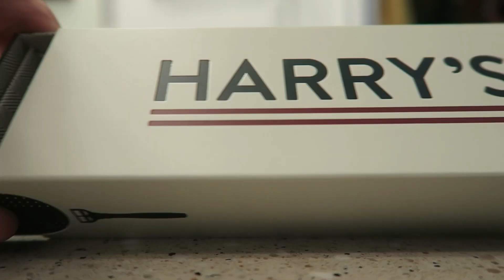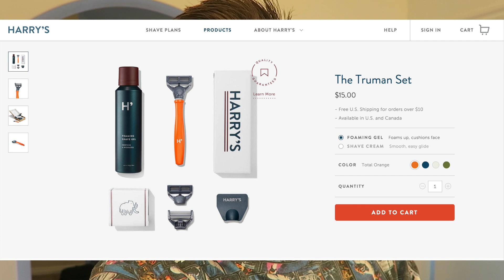HOW I'M FEELING!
Get a month's worth of shaving supplies from Harry's for just $10 by entering Samika at checkout!